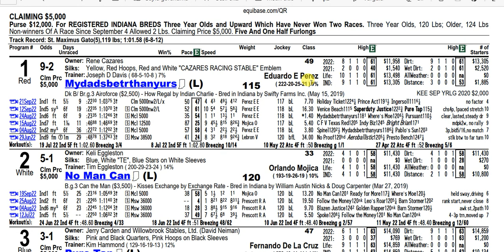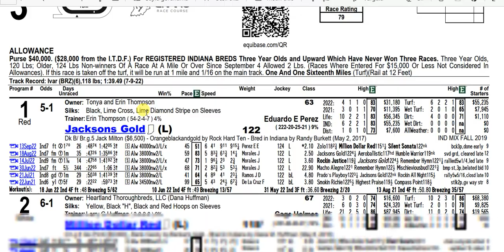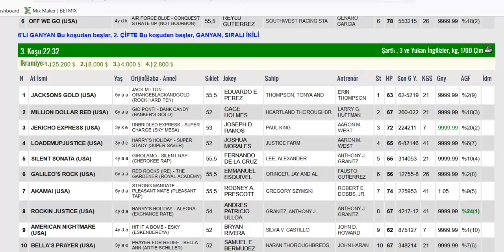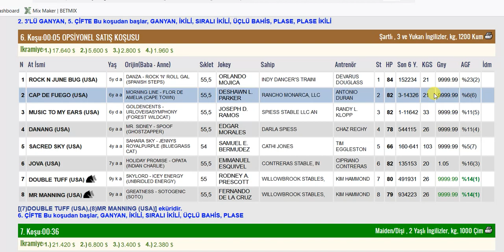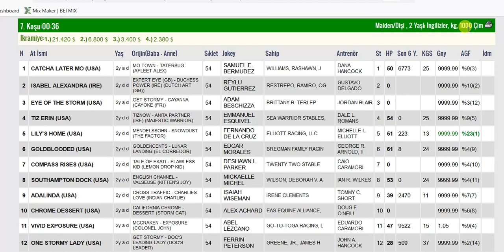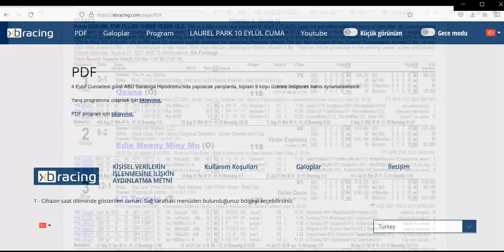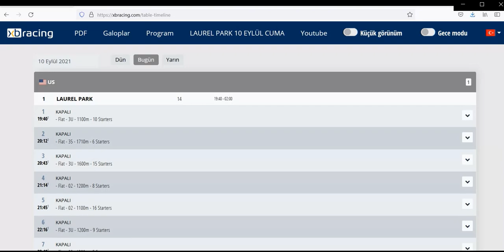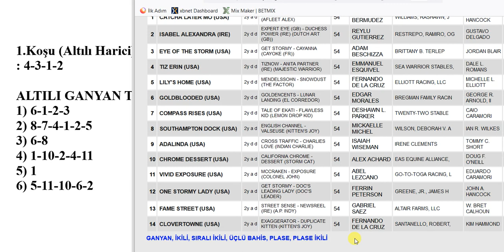4 EKİM 2022 SALI HORSESHOE INDIANAPOLIS 6’LI GANYAN TAHMİNİ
4 EKİM 2022 SALI HORSESHOE INDIANAPOLIS 6’LI GANYAN TAHMİNİ
4 EKİM 2022 HORSESHOE INDIANAPOLIS 6’LI GANYAN TAHMİNİ
4 EKİM 2022 HORSESHOE INDIANAPOLIS 6’LI GANYAN TAHMİNİ
Yabancı, at, yarışı, tahminleri,
4 EKİM 2022 HORSESHOE INDIANAPOLIS at yarışı tahminleri,
4 EKİM 2022 CUEKİMESİ  HORSESHOE INDIANAPOLIS
altılı ganyan tahminleri, tjk
4 EKİM 2022 HORSESHOE INDIANAPOLIS at yarışı yorumları,
4 EKİM 2022 Abd altılı ganyan yorumları,
tjk yabancı at yarışı tahminleri, tjk HORSESHOE INDIANAPOLIS altılı yorumları,
4 EKİM 2022 HORSESHOE INDIANAPOLIS altılı tahminleri,
amerika at yarışı tahminleri,
HORSESHOE INDIANAPOLIS AT YARIŞI TAHMİNLERİ,
HORSESHOE INDIANAPOLIS altılı tahminleri, amerika,
4 EKİM 2022 CUEKİMESİ  yabancı akşam at yarışı tahminleri,
4 EKİM 2022 CUEKİMESİ  HORSESHOE INDIANAPOLIS altılı ganyan yorumları,
AKŞAM YARIŞLARI, at yarışı tahminleri, altılı ganyan tahminleri, altılı tahminleri, altılı yorumları, tjk HORSESHOE INDIANAPOLIS altılı analiz,
at yarışı tahmin, tjk HORSESHOE INDIANAPOLIS altılı ganyan yorum,
bugünHORSESHOE INDIANAPOLIS
HORSESHOE INDIANAPOLIS
bugünHORSESHOE INDIANAPOLIS